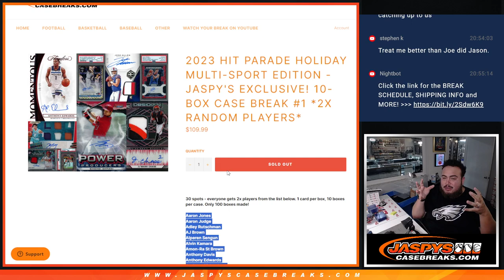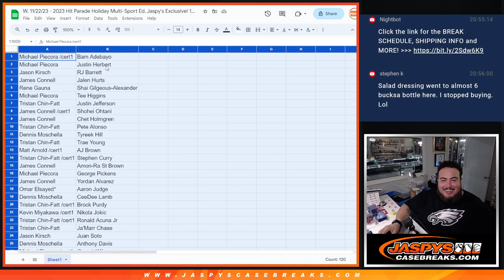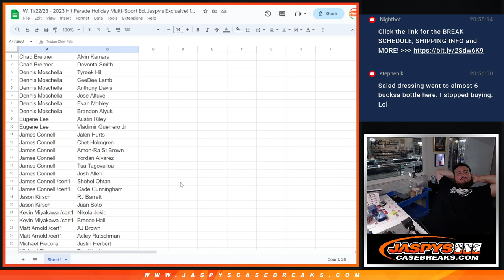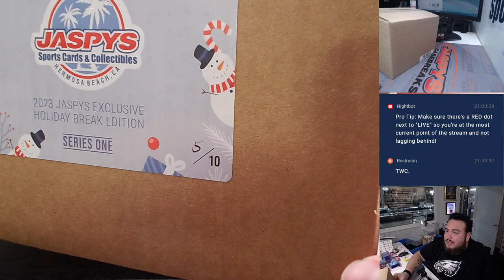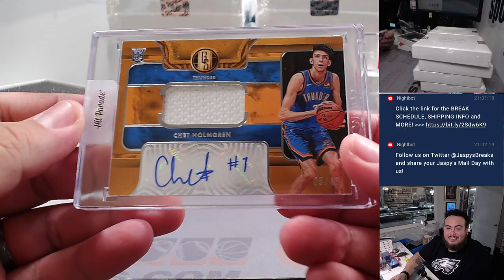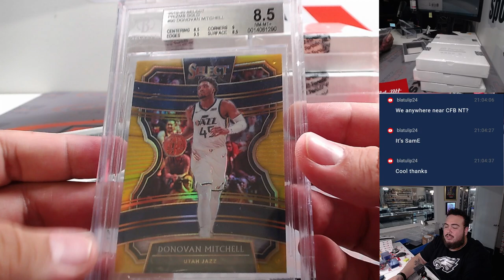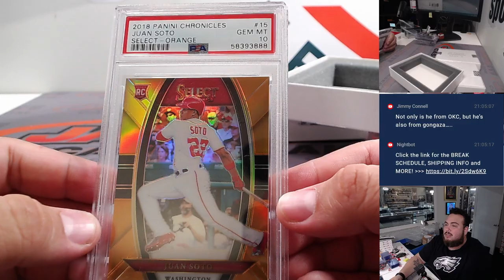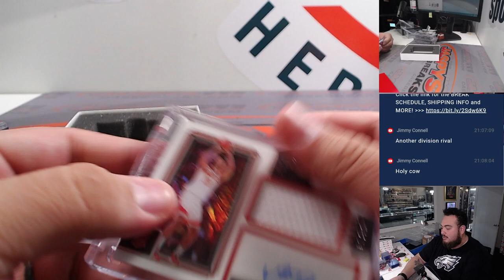W. 11/22/23 - 2023 Hit Parade Holiday Multi-Sport Ed. Jaspy's Exclusive! 10-Box Case #1 *2RP*